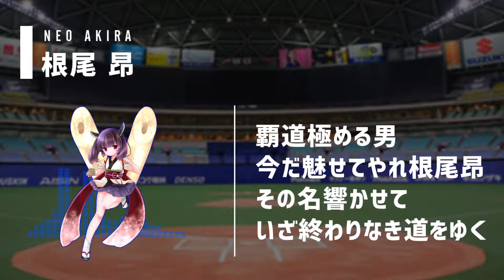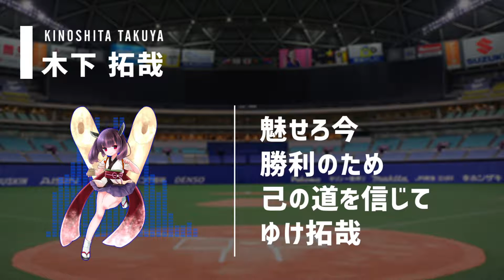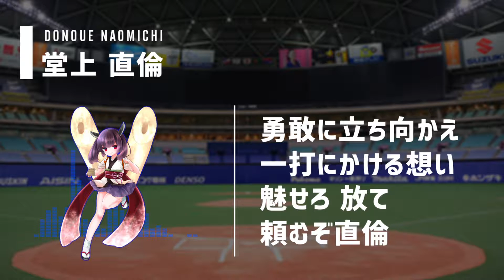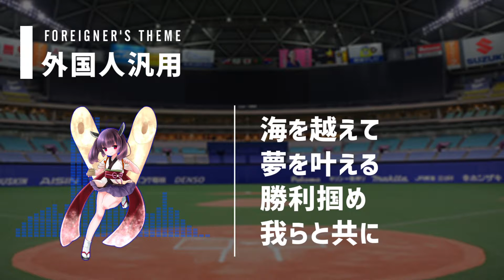【AIきりたんが歌う】2021年・中日ドラゴンズ選手別応援歌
AIきりたんに中日ドラゴンズの応援歌を歌ってもらいました。

今年のプロ野球はどうなるのでしょうか。
球場で大声で応援歌を歌える日が待ち遠しいですね。